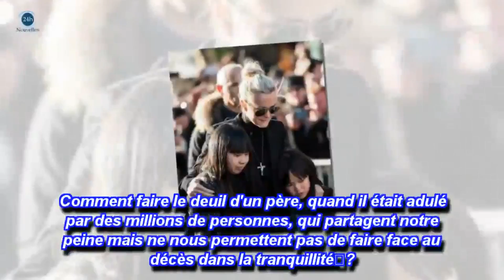Jade et Joy Hally­day, le deu.i.l de leur papa à elles a « été v.o.l.é par le pompeux »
Merci abondamment d'actif apostille!
Si vous aimez les vidéos, accédez-y et partagez-les avec vos amis.
CLIQUEZ ICI POUR INSCRIRE:
Jade et Joy Hally­day, le deu.i.l de leurs papa leurs a « été v.o.l.é par le éthéré » -[Nouvelles 24h]
Pour les questions relatives au législation d'